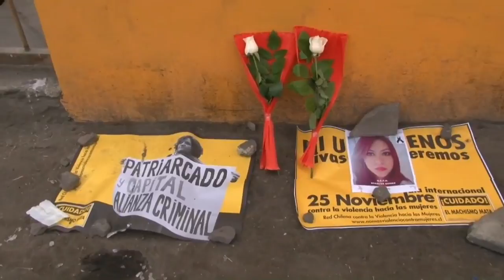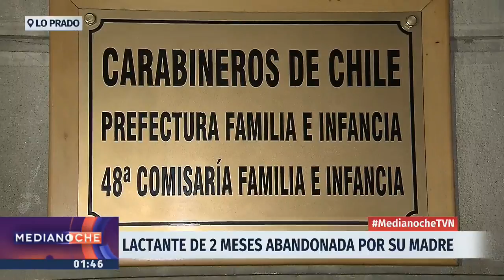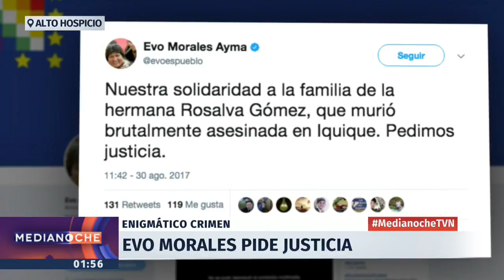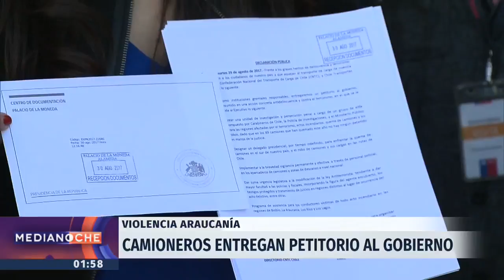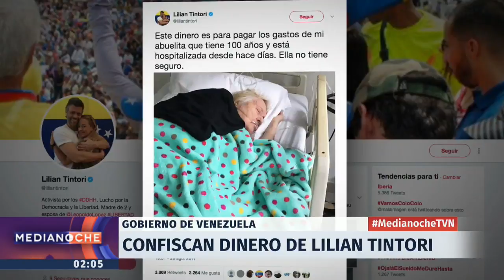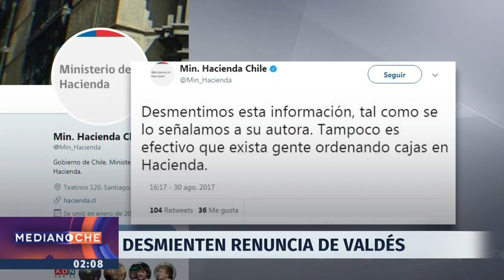Medianoche - Miércoles 30 de agosto | 24 Horas TVN Chile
Felipe León revisó la condena por cuasidelito de homicidio que enfrentará la dueña de los perros que atacaron y mataron a una anciana en El Monte; el enigma policial que generó el crimen de una joven boliviana en Iquique que estaba atada de pies y manos; el concierto de Maluma que congregó a más de 10 mil personas en Santiago; y más. Detalles en el noticiero.